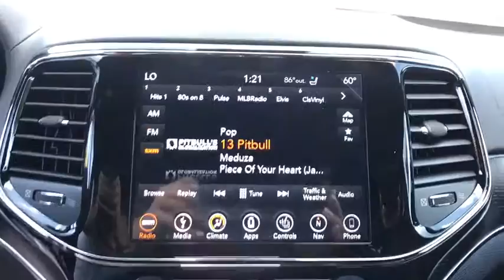2019 Jeep Grand Cherokee Carson City, Dayton, Reno, Lake Tahoe, Carson valley, Northern Nevada, NV 1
Bright White New 2019 Jeep Grand Cherokee available in Carson City, Nevada at Carson City Dodge Jeep. Servicing the Dayton, Reno, Lake Tahoe, Carson valley, Northern Nevada, NV area.
2019 Jeep Grand Cherokee HIGH ALTITUDE 4X4 - Stock#: 19GC083 - VIN#: 1C4RJFCT0KC774537

19 Speakers High Performance Audio,230MM Rear Axle,3.09 Rear Axle Ratio,50 State Emissions,7 & 4 Pin Wiring Harness,700 Amp Maintenance Free Battery,825 Watt Amplifier,Active Noise Control System,Adaptive Cruise Control w/Stop,Advanced Brake Assist,Anodized/Light Black Chrome Interior Accents,Anti-Lock 4-Wheel Disc HD Brakes,Black Roof Molding,Black Wood Instrument Panel & Door Spears,Body Color Door Handles,Body Color Exterior Mirrors,Body Color Fascias w/Granite Accents,Body Color Sill Extension,Bright Pedals,Class IV Receiver Hitch,Dark Day Light Opening Moldings,Dark Headlamp Bezel Finish,Dark Lens Taillamps,Delete Rear Tow Hook,Dual Dark Chrome Exhaust Tip,Electronic Limited Slip Differential Rear Axle,Engine: 5.7L V8 MDS VVT,Full Size Spare Tire,Full Speed FWD Collision Warn Plus,GVWR: 6,800 lbs,Granite Crystal Exterior Accents,Granite Crystal Exterior Badging,Granite Crystal/Black Grille,Heavy Duty Engine Cooling,High Altitude II Package,Jeep Advanced Active Safety Group,Lane Departure Warning Plus,Leather Wrapped Steering Wheel,Nappa Leather Trimmed Bucket Seats,Parallel & Perp Park Assist w/Stop,Pirelli Brand Tires,Premium Accent Claddings,Premium LED Fog Lamps,Quadra-Drive II 4WD System,Quick Order Package 22S High Altitude,Rain Sensitive Windshield Wipers,Tires: 265/50R20 Performance AS,Trailer Tow Group IV,Transmission: 8-Speed Auto,Wheels: 20' x 8.0' Granite Crystal Aluminum